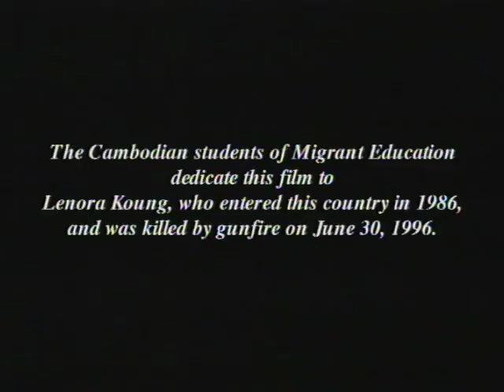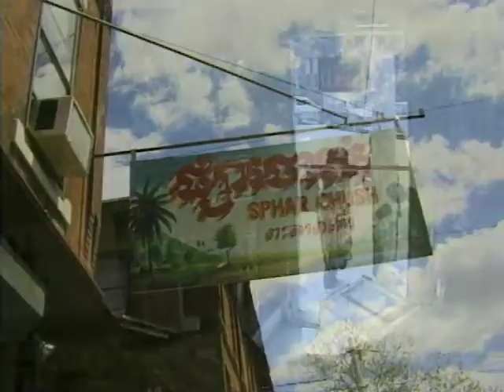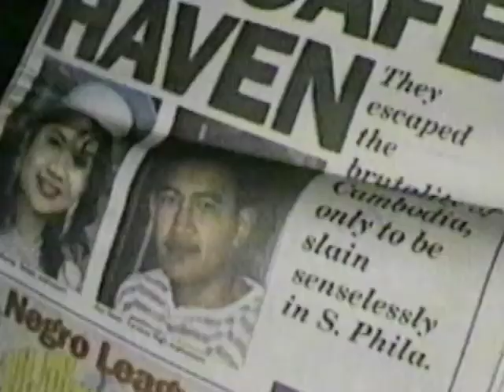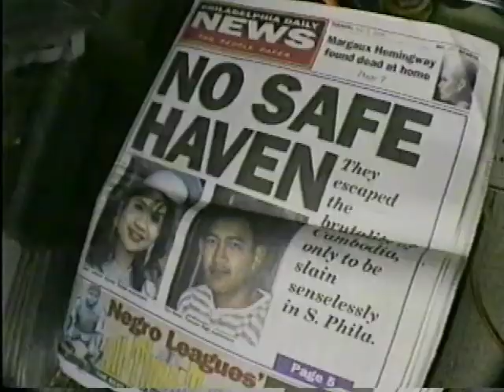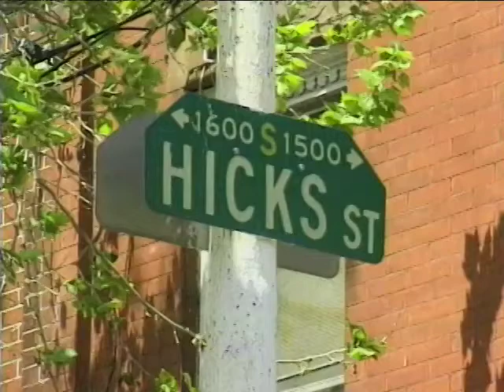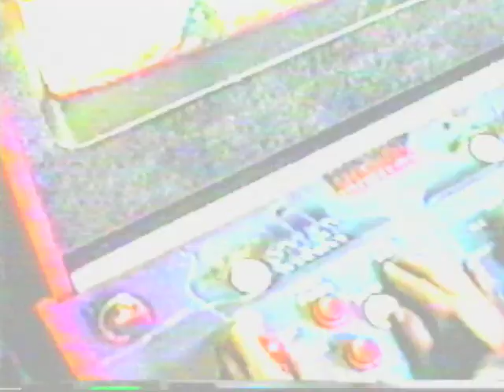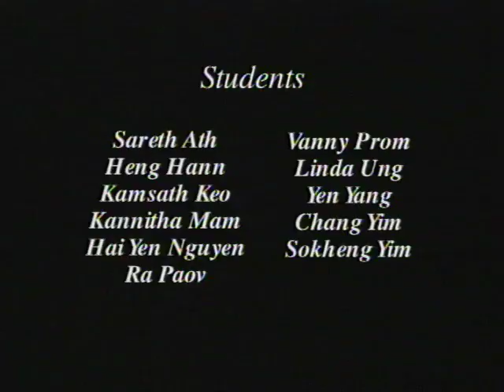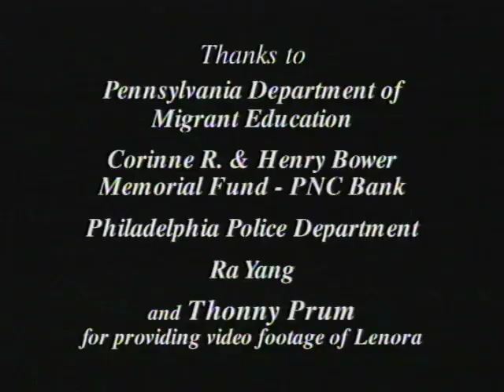Lenora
A film made by students as a memorial to their teacher and friend who was killed a week before their program began.